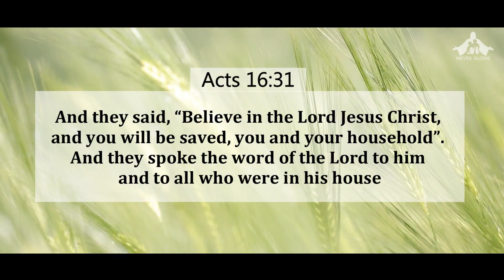Believe in the Lord | Ps Mark | Promise Word | November 2023